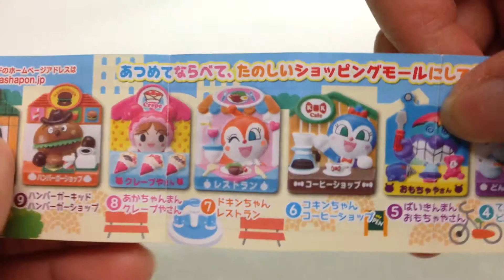それいけ！アンパンマン☆くっつくんです66☆ばいきんまん おもちゃやさん